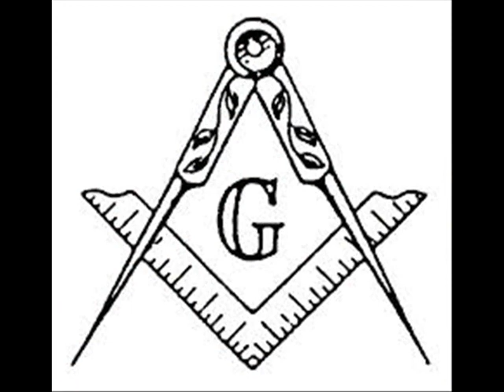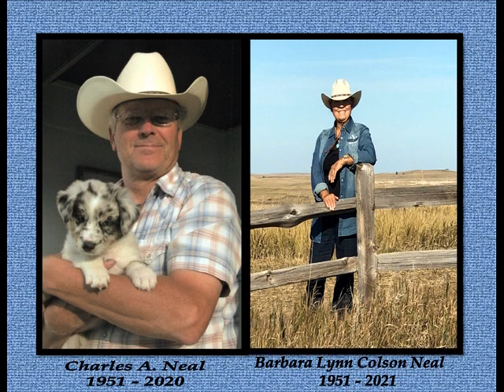James F. Neal Memorial Tribute